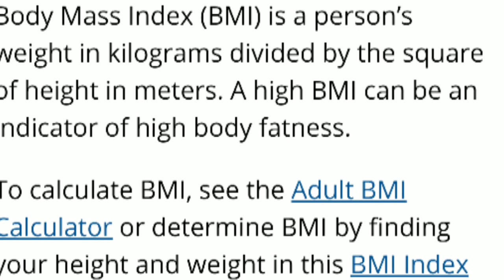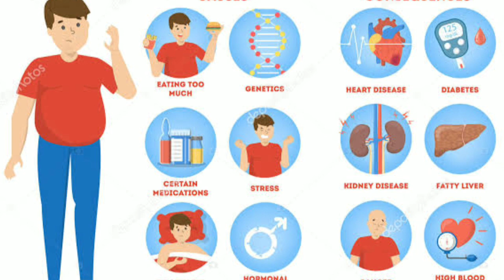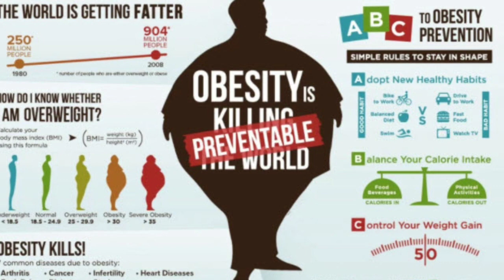உடல் பருமனா முதல்ல இந்த 2 ஹெல்த்தி ட்ரிங்க குடிங்க (healthy drink )கூடவே என் டிப்ஸ follow பண்ணுங்க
Nowadays obesity is a very big problem in society.  Please eat healthy food and live long